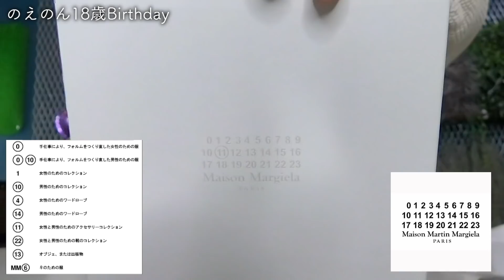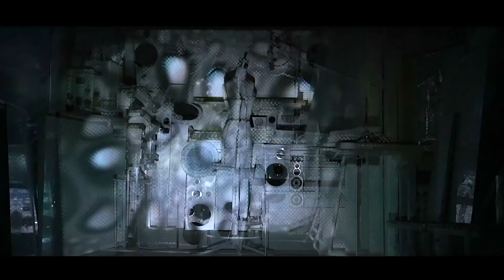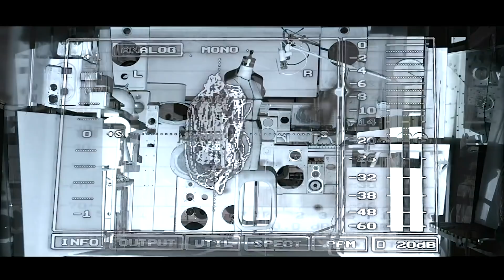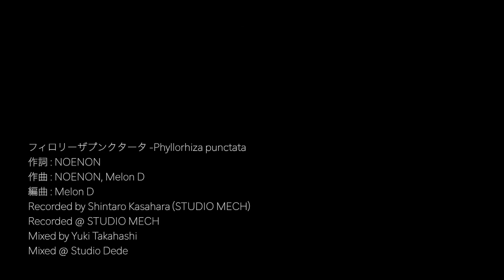今日から18才になります【のえのん誕生日】